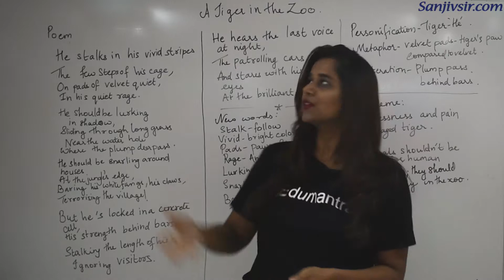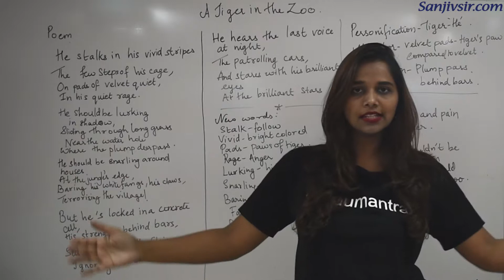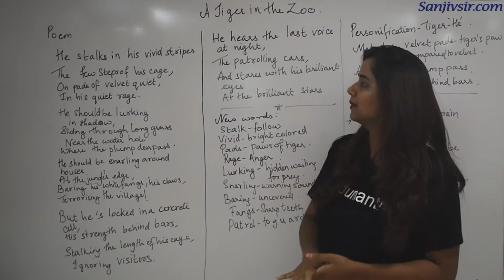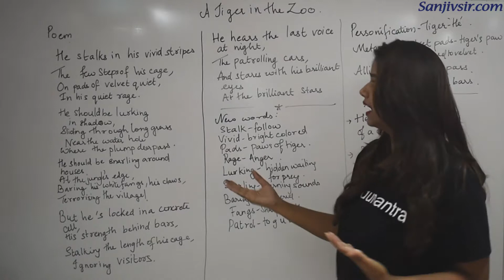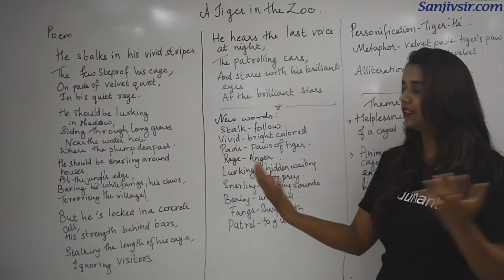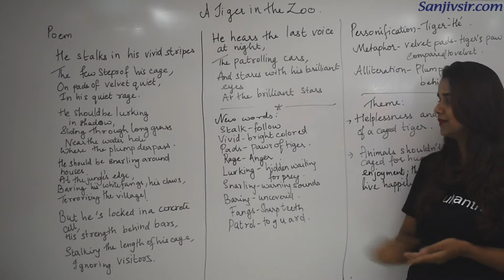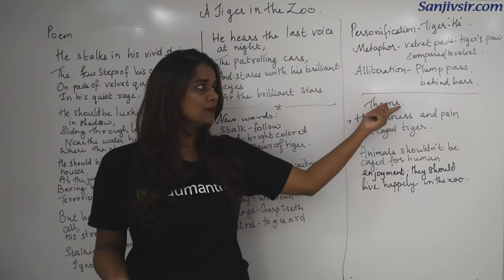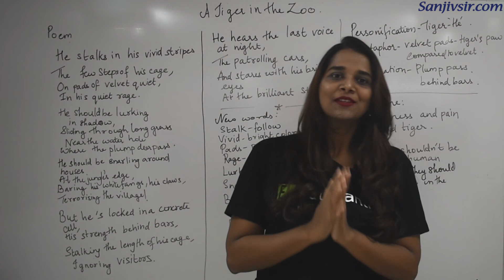A TIGER IN THE ZOO | Short Summary | Class 10 English